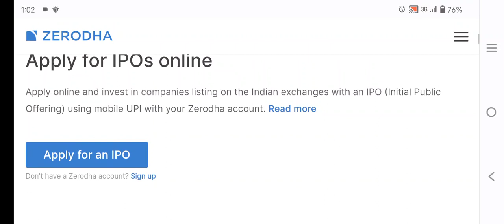upcoming ipo listed in zerodha trade